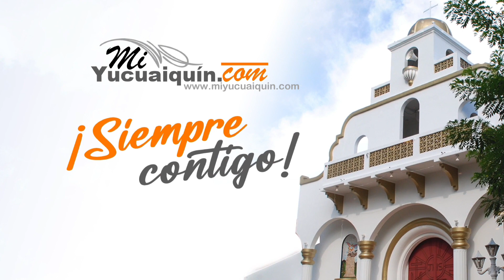LoQueFueFPYucu2023 | Parte de lo que se vivió en las fiestas de Yucuaiquín.